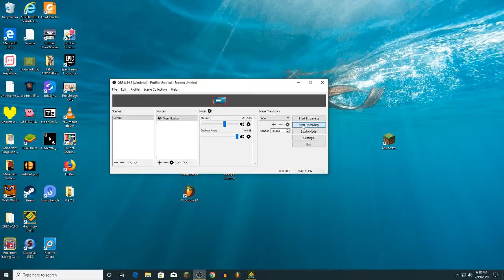Biru 61% !!!! | Geometry Dash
I am working on completing JonathanGD's level, Biru, my first medium demon that I will beat!